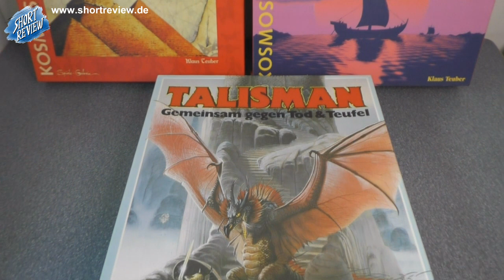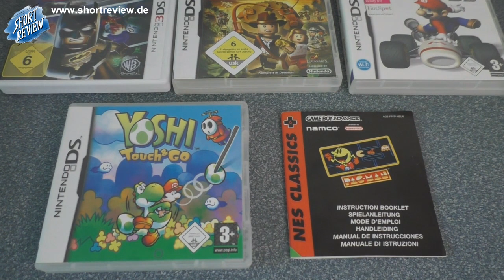Flohmarkt PICK UP's Mai 2022 (Toys, Games, Comic) - (SHORTREVIEW Re-View)